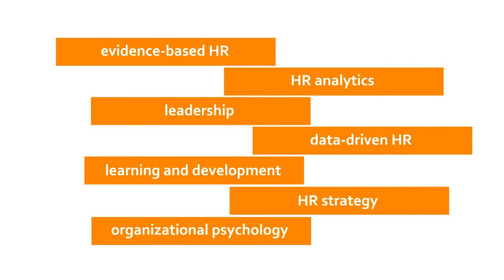Książki dla HR i trenerów - Learning Analytics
Książki dla HR i trenerów - # 15 - Learning Analytics -  Measurement Innovations to Support Employee Development

Moi drodzy, dziś kolejna bardzo praktyczna i analityczna książka. Tym razem o szkoleniach. Jeśli przymierzacie się do opracowania procesu ewaluacji szkoleń to zdecydowanie wysłuchać tej recenzji i sięgnąć po książkę.
Polecam!

Wielkie dzięki za uwagę!
Tutaj więcej ciekawych materiałów!

Kim jestem?

Nazywam się Karol Wolski, od ponad 10 lat działam w HR. Jestem twórcą Mocni w HR. Pomagam firmom i HRowcom we wdrażaniu wskaźników, analityce HR oraz budowaniu HRu opartego na dowodach i danych. Prowadzę również szkolenia i warsztaty dla HRowców oraz menedżerów, na których pokazuję jak używać danych oraz wiedzy naukowej w zarządzaniu ludźmi. Za mną już ponad 4500 godzin zajęć dla przedstawicieli różnych firm. Łączę świat biznesu i nauki. Analizy danych oraz metodologii pomiaru uczyłem się podczas interdyscyplinarnych studiów doktoranckich na Uniwersytecie Jagiellońskim oraz podczas prestiżowej szkoły analitycznej prowadzonej na Michigan University.